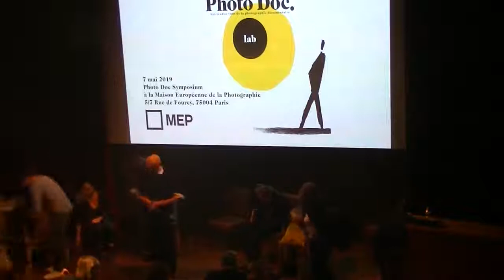Photo Doc Symposium à la MEP / Table ronde 3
ARTS, SCIENCES ET REPRÉSENTATIONS DU RÉEL
Recherche et photographie documentaire :
L’image comme œuvre et comme document

Nous aborderons plus largement la valeur des images et des pratiques documentaires dans le champ de l’art et de l’histoire, en tant qu’œuvres transformatrices et agissantes.

Modératrices : Sophie Artaud et Charlotte Flossaut (Photo Doc)

• Sophie Dufau, Rédactrice en chef adjointe, Mediapart
co-curatrice de l’exposition « la France vue d’Ici »
• Ulrich Lebeuf, photographe photojournaliste
• Manon Ott, chercheuse en Sciences sociales, documentariste, Film « De cendres et de braises »
• Antonin Borgeaud, photographe, pour le festival YPF